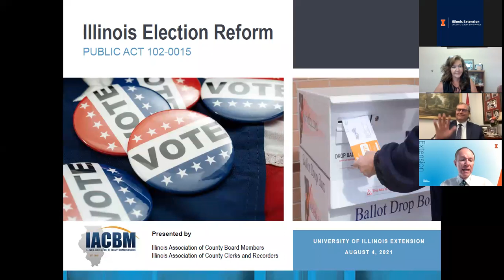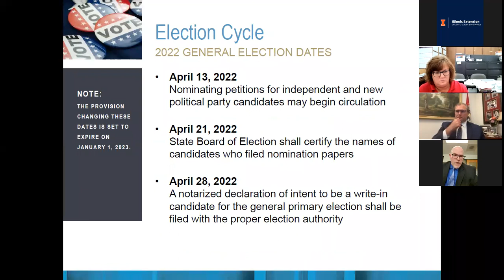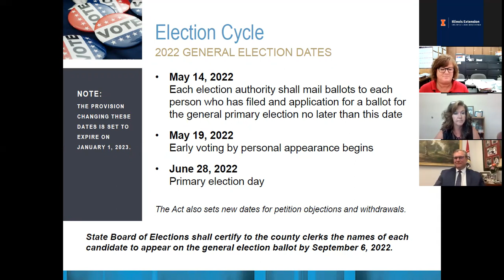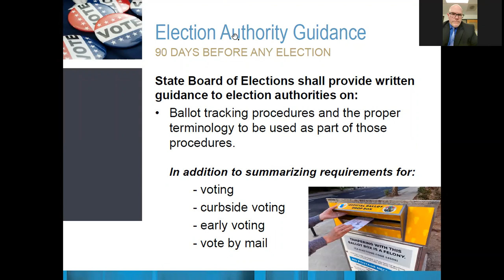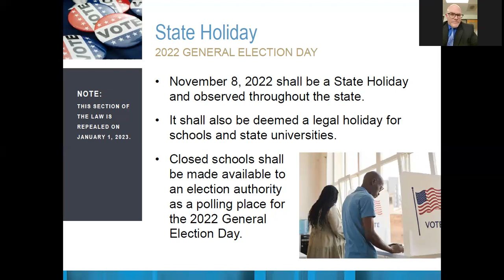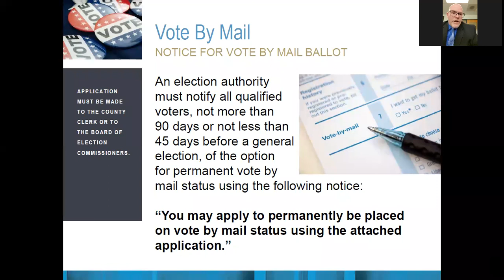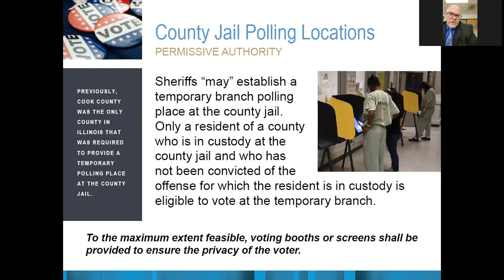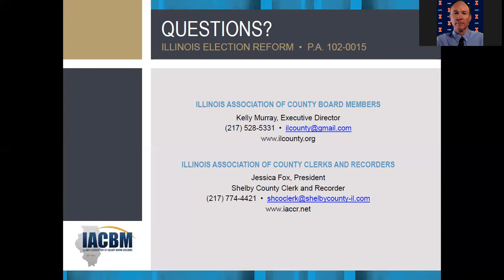Understanding Illinois Omnibus Election Reform Law Aug 4 2021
Illinois lawmakers passed an Omnibus Election bill this spring which was signed into law by Governor Pritzker on June 17. Public Act 102-0015 makes major changes to the state's election code to strengthen cybersecurity measures, cope with delays to 2020 U.S. Census data, and further expand access to the ballot box for Illinoisans across the state. Illinois Extension's Local Government Education program hosted the Illinois Association of County Board Members and the Illinois Association of County Clerks and Recorders for an in-depth review of the Election Code changes contained in the new law and its impact on county government election cycles and processes. For more information on the Local Government Education program, please